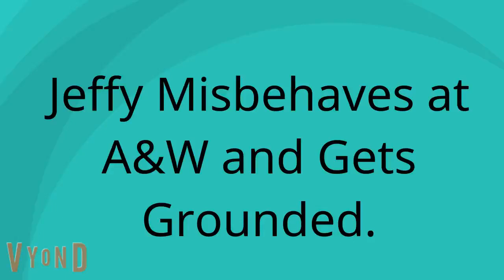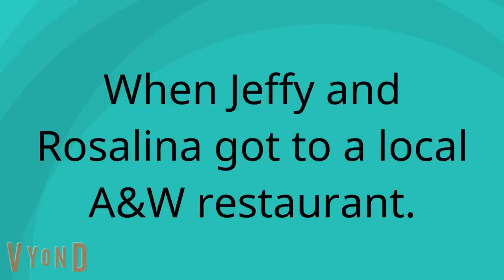Jeffy misbehaves at A&W and gets grounded